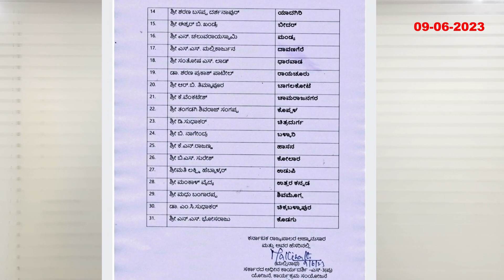ಜಿಲ್ಲಾ ಉಸ್ತುವಾರಿ ಸಚಿವರ ನೇಮಕ, biparjoycyclone ಕರ್ನಾಟಕ ಸೇರಿ 5 ರಾಜ್ಯಗಳಲ್ಲಿ ಮಳೆ ಸಾಧ್ಯತೆ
ಸಿಎಂ ಸಿದ್ದರಾಮಯ್ಯ ಜಿಲ್ಲಾ ಉಸ್ತುವಾರಿ ಸಚಿವರ ನೇಮಕ ಮಾಡಿದ್ದು, ಲೋಕಸಭಾ ಚುನಾವಣೆಯನ್ನು ದೃಷ್ಟಿಯಲ್ಲಿಟ್ಟುಕೊಂಡು ಉಸ್ತುವಾರಿ ಸಚಿವರುಗಳ ನೇಮಕ ಮಾಡಿದ್ದಾರೆ.